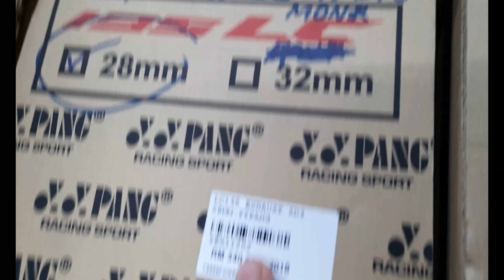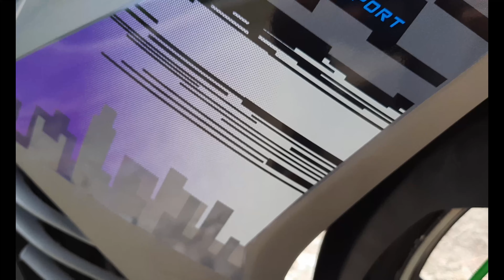Yamaha 135LC V3 Sarung Coverset Exciter 135 Dusk Dawn Version 2019 | Merecik Hawau!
Coverset baru guys! Lama mengidam, dekat 4 tahun gamaknya hahaha bru tercapai niat nk salin baju baru. Jom tgk coverset apa aku pilih utk Dusky aku!

Nak beli barang motor utk Yamaha 135LC, Yamaha Y15, Honda RS150 hangpa dan utk model2 motor yang lain? Boleh contact YN Biker di capaian berikut:

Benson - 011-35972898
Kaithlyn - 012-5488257